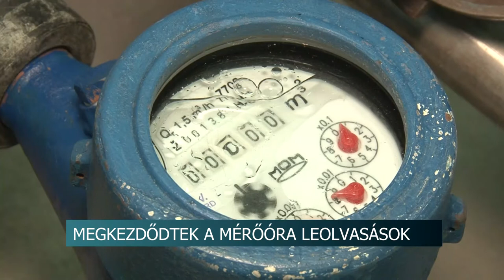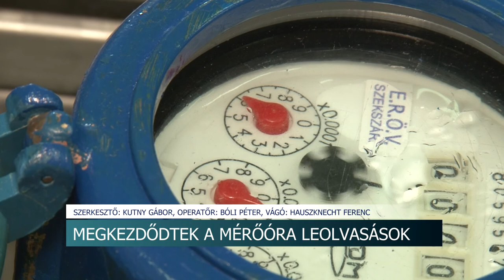Változások a mérőórák leolvasásában - megnövekedett lakossági fogyasztásra számít a szolgáltató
A koronavírus-járvány miatt nem a megszokott időben kerül sor a háztartásokban a fogyasztásmérők éves leolvasására. A szakemberek arra számítanak, hogy a karanténhelyzet miatt jelentősen megnövekedett a fogyasztással kell majd számolniuk a lakóknak.